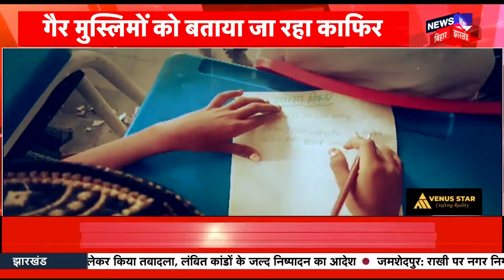Bihar Madarsa News : बिहार के मदरसों में पढ़ाया जा रहा Pakistan का सिलेबस ! | Hindu-Muslim in India